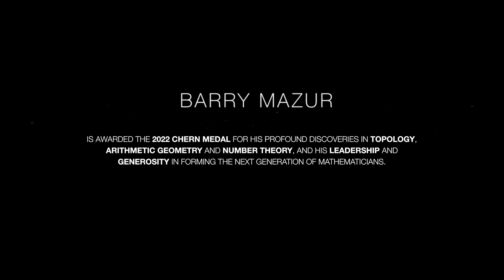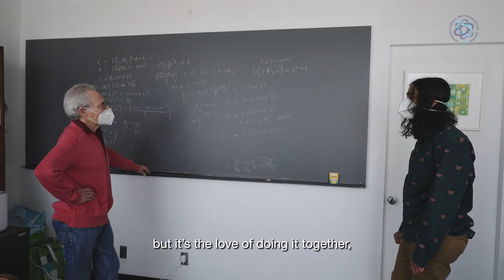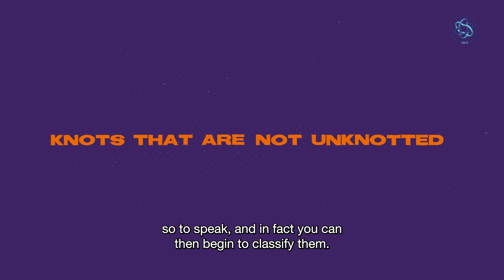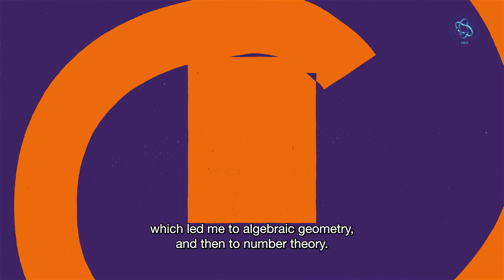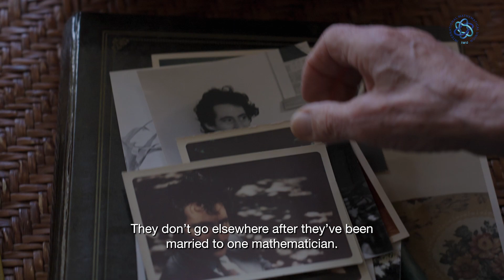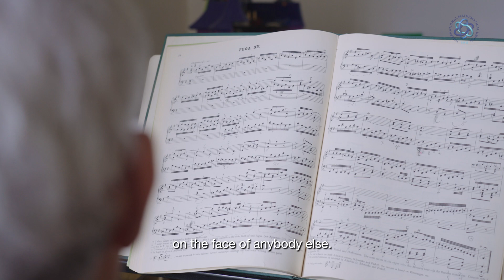Chern Medal Award 2022 Barry Mazur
Barry Mazur is awarded the 2022 Chern Medal for his profound discoveries in topology, arithmetic geometry and number theory, and his leadership and generosity in forming the next generation of Mathematicians.